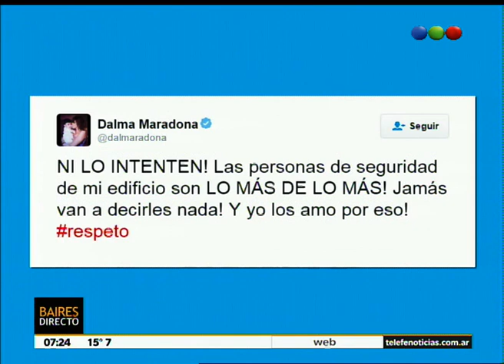Diego Maradona reconoció a Diego Jr. – Telefe Noticias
Más Después de años de negar la paternidad, El Diez invitó a Diego Jr. a cenar a su casa de Nordelta y allí reconoció que era su hijo. Hasta antes de este encuentro, el jugador afirmaba que el joven de 29 años era fruto de la relación de uno de sus hermanos con Cristina Sinagra. En la cena organizada por Oliva, se dieron un abrazo, hablaron y hasta se sacaron fotos. Pero sus hijas Dalma y Gianinnaa reaccionaron. Dalma dijo a través de twitter: “siempre soy buena onda cuando me hacen notas por lo tanto les pido que no vengan a mi casa porque no voy a habar”. Gianinna por otra parte, se enteró a través de los medios y luego dijo: “me hubiese encantado que él (por el diez) me lo pueda llegar a decir antes de que salga en todos lados” y también le pidió perdón a Diego Jr. por haber creído la versión anterior de su papá.